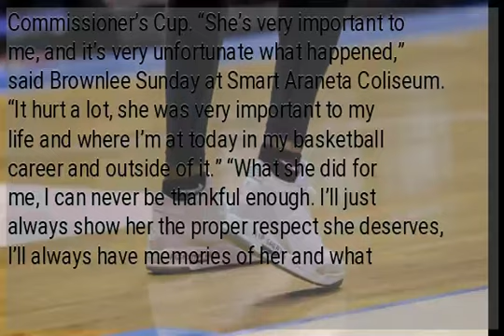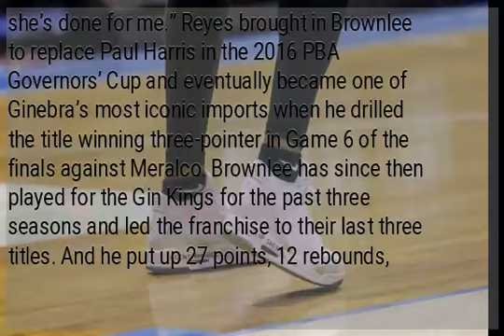Grateful Justin Brownlee pays homage to late agent Sheryl Reyes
MANILA, Philippines—Barangay Ginebra import Justin Brownlee had himself a day not just on the basketball floor, but also outside of it. Brownlee started off his Sunday paying tribute to his late agent Sheryl Reyes who passed away earlier this month due to cervical cancer. Reyes was 38. Ginebra’s amiable import wrote the words “RIP Sheryl” and “Agent from hell” on the midsole of his Air Jordan 3s that he wore in the Gin Kings’ 110-95 win over Meralco in the PBA Commissioner’s Cup. “She’s very important to me, and it’s very unfortunate what happened,” said Brownlee Sunday at Smart Araneta Coliseum. “It hurt a lot, she was very important to my life and where I’m at today in my basketball career and outside of it.” “What she did for me, I can never be thankful enough. I’ll just always show her the proper respect she deserves, I’ll always have memories of her and what she’s done for me.” Reyes brought in Brownlee to replace Paul Harris in the 2016 PBA Governors’ Cup and eventually became one of Ginebra’s most iconic imports when he drilled the title winning three-pointer in Game 6 of the finals against Meralco. Brownlee has since then played for the Gin Kings for the past three seasons and led the franchise to their last three titles. And he put up 27 points, 12 rebounds, eight assists, and four blocks to lead the Gin Kings to their first win of the conference.